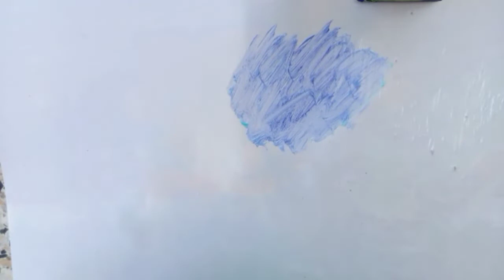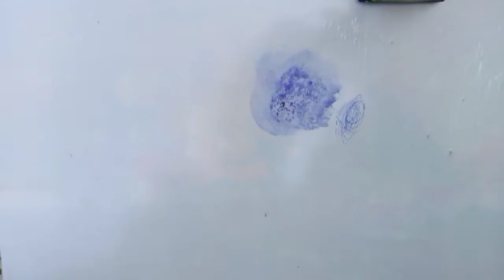Remove Ball Pen Marks & Ink Stain from Wall Without Damaging Paint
In this video you will get a way to remove ball pen marks. Here we are going to share a way to remove all kind of ball pen stains from walls. Just do follow this video I hope you will get much more benefits.